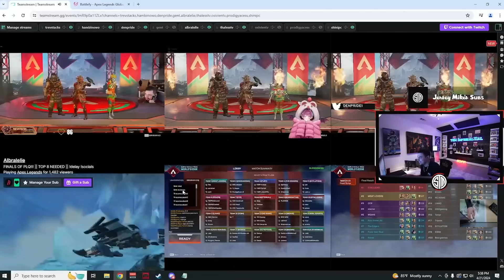TSM Imperialhal Watches Albralelie's New Team Secure Their First Win in PLQ FINALS!!